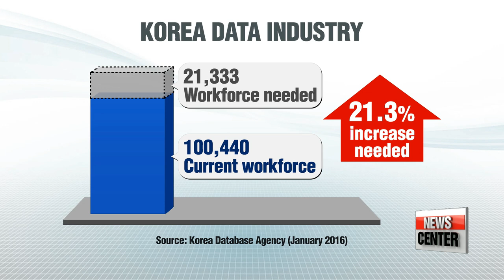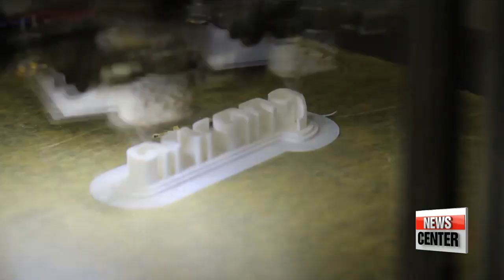Fourth Industrial Revolution creating new job opportunities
4차 산업혁명 2부: 사라지는 일자리? 변화하는 일자리
  The World Economic Forum at the beginning of the year released a report on the future of jobs, predicting that changes caused by technological advances and the Fourth Industrial Revolution will lead to 7 million jobs lost by 2020.
Partially offsetting that will be the creation of 2 million new jobs.
What do we do in the face of the new technological revolution? New jobs, new opportunities... part two of our three part series... with Kwon Jang-ho.
Technologies, industries and jobs have all come and gone, in a world that has always been changing.
And now another change is coming.
It's the fourth industrial revolution -- and it's fueled by quickly advancing technologies, such as artificial intelligence, robotics and nanotechnology,... all held together by big data.

    "The essence of the fourth industrial revolution is big data and incorporating that into AI technology, IoT hardware and robotics. It will bring smarter and better services, and change many industries, from finance to law."

  The growing importance of data can be seen in a list from 2015 of the most in-demand job skills worldwide.
Number two was Statistical Analysis and Data Mining,   and it was also the only skill in the top four for ALL countries that were analyzed.
Its popularity can be attributed in part to the current lack of supply compared to demand.
  This is best illustrated in Korea, where the number of people in data-related work is said to need an increase of 20-thousand, or 20-percent, to match industry demand.
 To get a better grasp of the situation, I visited a data analytics company in Seoul that is currently looking to hire more data scientists.

    "In the last five years, data -- especially social media data -- has grown in importance, but there's so much of it, it's hard to handle. But because it's an urgent issue, companies are looking to hire people right now, and there aren't enough qualified people out there."

If that's the case, why aren't there more people trying to get into the field?  I wanted to see if I could get in on the action.

 "Say I came to your office one day and I said, data scientists are in high demand and I want to become one. Would it be possible? What would your advice be?"

   "There are many ways you can take to become a data scientist. But actually the most important thing is having experience working in a company or industry to better understand and interpret the data. And of course you need have studied statistics, engineering or computer science at university. But a U.S. expert once said you need a minimum 5-8 years in-the-field experience to become an elementary-level data scientist."

So it's safe to say I won't be becoming a data scientist anytime soon.
But data is not the only new field coming out of the Fourth Industrial Revolution.

  "I'm here at a 3D-printing school in Seoul, where one of the students has kindly made us this 'Arirang' logo. Through the courses offered here, they can learn everything from designing 3D prints, to making the machines themselves -- and it can even count towards a professional 3D-printing certification."

 With 3-D printing becoming simpler, cheaper and more reliable, more and more individuals and companies are making use of it, opening up a new industry.

   "I studied computers and product design, and that's how I learned about 3D printing. I was supposed to get ready to get a job, but I thought this was a great opportunity. By learning about 3D printing I feel like I'm investing in my future."

   "I ran a business for 25 years, and I was getting ready to retire ... I think this course will give me a new lease of life. Through this opportunity I can develop and make new things, I believe this is something I can do even into my old age."

 Opportunities can be expected to grow in other sectors as well, from computing to robotics.
And although many of the jobs we know today will disappear, it's something that cannot be avoided.

   "It was the same a hundred years ago. Jobs that were around then aren't here anymore. Changes in society will create new jobs. That will mean re-education is needed, education in schools will need to change. But it's an issue we will have to face and adapt to,... and not one we should fear."